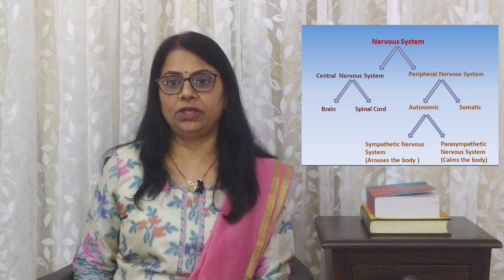Managing Emotions | Sympathetic and Parasympathetic nervous system | Positive Psychology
Emotions are the neurotransmitters released in the body leave some impact on body. This video talks on importance of understanding effect of negative emotions on our body.
भावना उद्युक्त होतांना  शरीरात तयार होत असलेले न्यूरो ट्रान्समिटरस  शरीरावर परिणाम करत असतात . या विडिओ मध्ये नकारात्मक भावनांचा शरीरावर होत असलेल्या परिणामाविषयी सांगितले आहे.

2. Hendricks et al, The Effects of Anger on the Brain and Body, National Forum Journal Of Counseling And Addiction, 2013, Volume 2, Number3.
4. Ilia J. Elenkov, Ronald L. Wilder, George P. Chrousos and E. Sylvester Vizi
 Pharmacological Reviews December 2000, 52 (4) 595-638;

Dr. Anuradha Harkare
Counsellor & Psychologist

Dr. Anuradha Harkare is a Post Graduate in Counselling Psychology from Pune University. She also holds a Ph.D. in Physical Chemistry. She has been teaching since 1989 and runs ‘Mind Catalyst Study and Counselling Centre’ at Pune.
She has authored many Psychology textbooks based on the Pune University syllabus such as  मानसशास्त्राची पायाभरणी,  सामाजिक मानसशास्त्राची ओळख, आरोग्य मानसशास्त्र, Foundations Of Psychology, and Introduction to Social Psychology, Positive Psychology, and Health Psychology.
Apart from academic works, she has co-authored a Marathi book - 'फुलाला सुगंध मातीचा' with the interviews of successful personalities such as Dr. Anil Kakodkar, Adv Ujjwal Nikam, Mrunal Kulkarni, Sachin Tendulkar, and Shreya Ghoshal.
She wrote a column named 'मोठ्यांचं बालपण'  in Marathi weekly “Zee Marathi- Disha”.

OUR TEAM (Social Links)